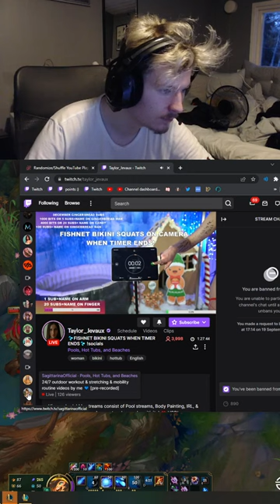Twitch in 2023